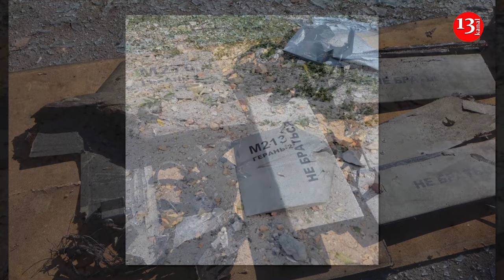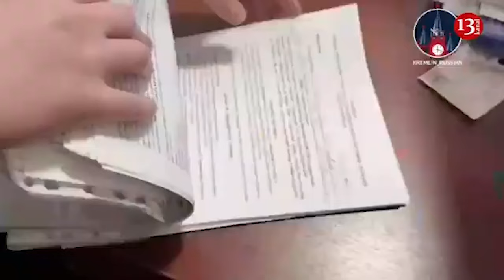Ukrainian Air Defense downs 86% of Russia's 2200 attack drones launched this year